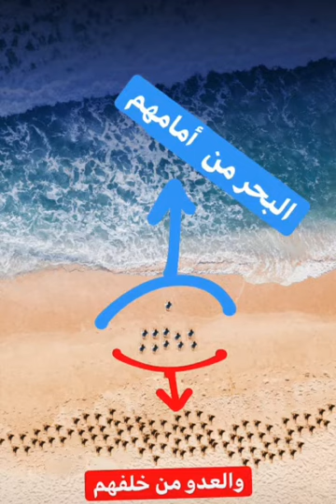قصة سيدنا موسى عليه السلام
السلام عليكم ورحمة الله وبركاته قصة سيدنا موسى عليه السلام